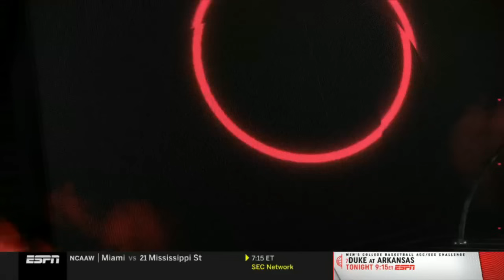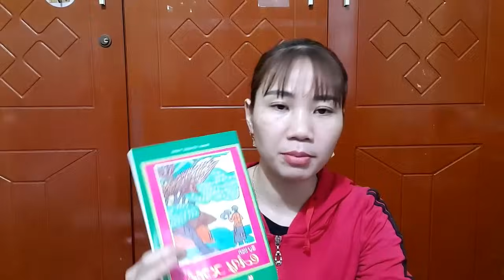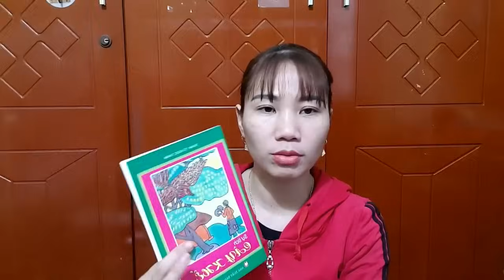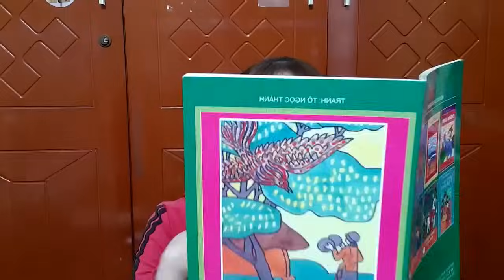NBA TODAY | "Denver Nuggets are the best team in West, not Phoenix Suns!" - Zach Lowe tells Perkins